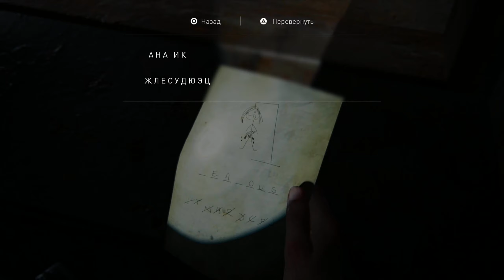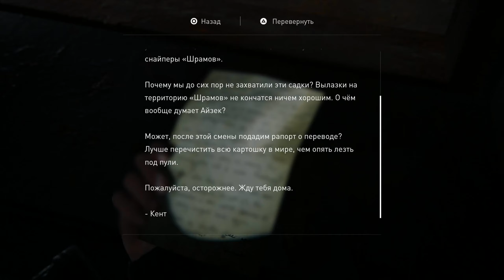The Last of Us 2 Сложность Реализм. Полное прохождение [PS4 PRO] Серия 28 - Эпицентр [Rat king].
📝 The Last of Us 2 - это продолжение первой части игры, в которой главными героями становятся Элли и Эбби. Прошло целых пять лет после увлекательного и опасного путешествия Элли и Джоэла по охваченной эпидемией стране. В конце концов Элли и Джоэл осели в штате Вайоминг. В процветающем и достаточно защищенном поселении, они обрели стабильность, несмотря на возможную опасность нападения грабителей и зараженных. Но в один прекрасный и ничего плохого не предвещающий день, спокойствию пришел конец, произошло что то страшное из за чего Элли отправилась в путь чтобы найти и отомстить. На ее пути будет много испытаний и трудностей, которые она преодолеет.

💰 Для желающих поддержать HaRD Game:
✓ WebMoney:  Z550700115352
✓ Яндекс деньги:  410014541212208